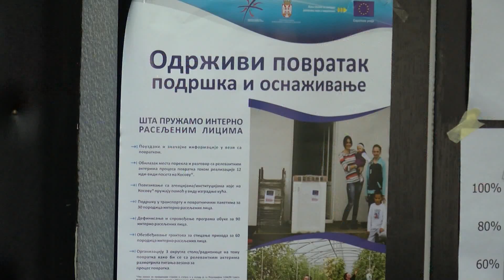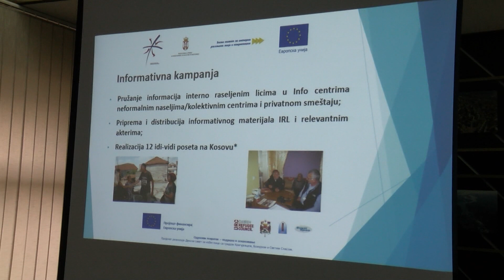Podržan povratak raseljenih lica na Kosovo i Metohiju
Појекат чији је циљ пружање помоћи расељеним лицима за повратак на Косово и Метохију, представљен је данас у Скупштини града. Пројекат спроводи Дански савет за избеглице у сарадњи са крагујевачком локалном самоуправом и другим организацијама. Циљ пројекта је да подржи одрживи повратак интерно расељених лица са Косова и Метохије.